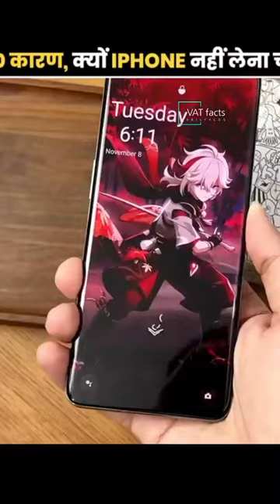Four Reasons Why We Shouldn't Get the iPhone (part2)